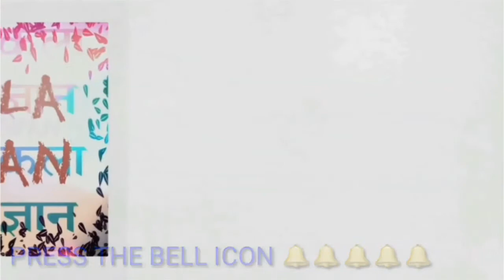IAS interview:: भारतीय तिरंगा किस व्यक्ति ने बनाया था// IAS interview questions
Hello friends in this video we will talk about IAS interview questions
 Keep watching
 keep learning